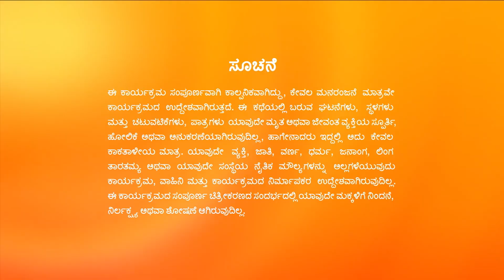Sathya | Ep.418 | ಕುಟುಂಬಸ್ಥರಿಗೆ ಆಘಾತ ತರುವ ರಾಮಚಂದ್ರ ನಿರ್ಧಾರ | Full Episode | Zee Kannada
For Divya's better future, Janaki continues the lie told by Divya. Sathya's friends get scared when they learn that someone is following Sathya. Ramchandra gets worried by his Guru's words.

Show Name : Sathya
Producer/Star Cast : Malathi Sardeshpande| Sagar Biligowda
Episode No : 418

Click here  watch Webisode on YouTube ►PLuOI2Oe0kP-Ey2-7WnhrKwAfus8blo9zP
Click here  watch Quick Recap on YouTube ►PLuOI2Oe0kP-ELR-D4lbzIi5cEv_Wrs1PK
Click here  watch Week In Shorts on YouTube ►PLuOI2Oe0kP-FlsRad0Y13ZLXr1FZURFCA